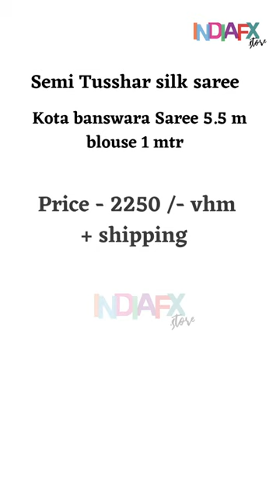Semi Tusshar silk saree | Indiafx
Semi Tusshar silk saree with embroidery work and running blouse Fabric Kota banswara Saree 5.5 m blouse 1 mtr

Price - 2250 /- vhm + shipping

Get Shipping Free If More Than One Purchase